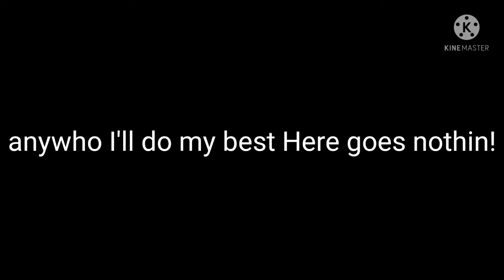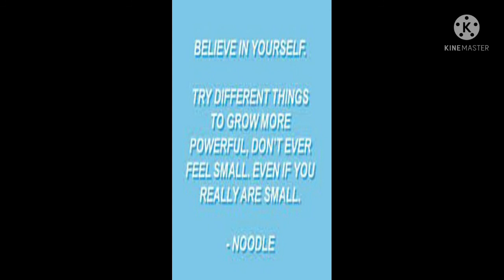My first Noodle impression (it needs.. work lol😅)